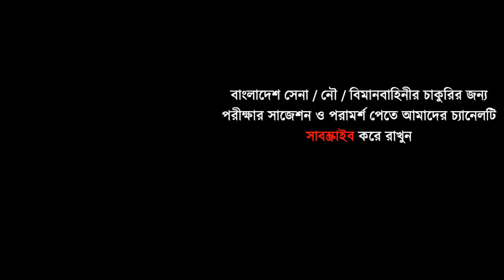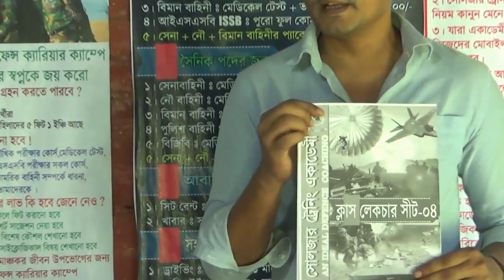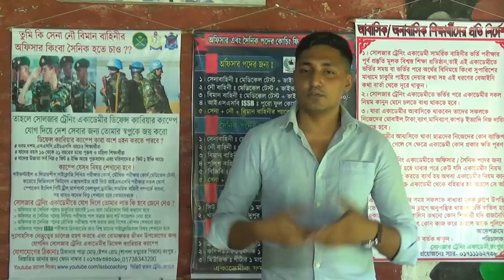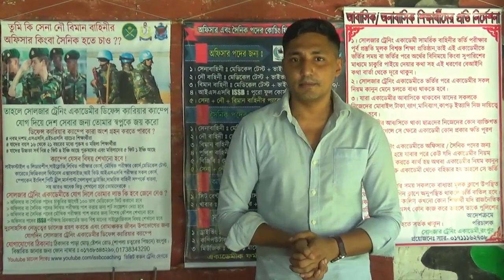বিমানবাহিনীর টেকনিক্যাল ট্রেড্রের IQ লিখিত ভাইভা পরীক্ষার প্রস্তুতির পরামর্শ [Airforce Airman]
যারা ২০১৯ সালে সৈনিক নাবিক বিমানসেনা পদের মেডিকেল,লিখিত,ভাইবা পরীক্ষার জন্য প্রস্তুতি কোচিং করতে চাও তারা যোগাযোগ করতে পারো সর্ব বৃহৎ ডিফেন্স কোচিং রংপুর সোলজার ট্রেনিং একাডেমীতে ।
কোচিং_মেয়াদঃ ১ মাস/ ২ মাস
মনেরেখ– এই একাডেমী কোন প্রকার ঘুষ গ্রহন বা জালিয়াতি করে প্রার্থীকে চান্স পেতে কোন প্রকার সহযোগিতা করেনা ।লাইসেন্স ধারী এই একাডেমী তোমাকে সঠিক ট্রেনিং,গাইড লাইন,নিবিড় অনুশীলনের মাধমে সামরিক বাহিনীতে চান্স পেতে অভাবনীয় সহযোগীতা করবে।এছাড়াও সামরিক বাহিনীতে শুধু মাত্র নিজের যোগ্যতায় চাকুরী হয়।কোন প্রকার দালাল,প্রতারক কিংবা অর্থ লেনদেনের মাধ্যমে চাকুরী হয় না।দালাল ও প্রতারকরা আপনাকে সামরিক বাহিনীতে চাকুরী পাইয়ে দেয়ার নামে টাকা দাবি করতে পারে, তাই এই সব প্রতারণার কবল থেকে নিজে সর্তক থাকুন এবং অন্যকে সর্তক করুন। ধন্যবাদ সবাইকে।
সচেতনতায় রংপুর সোলজার ট্রেনিং একাডেমী ।